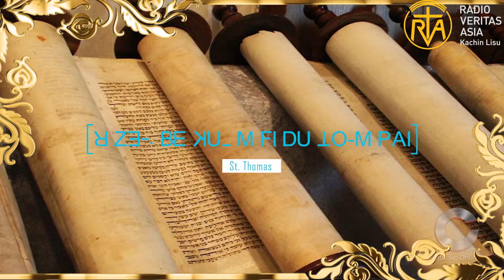ꓝꓲ ꓓꓴ ꓕꓳ‐ꓟ ꓑꓮꓲ (St.Thomas)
ꓤ ꓜꓱ꓾ ꓐꓰ ꓘꓴˍ ꓟ ꓕꓳ‐ꓟ ꓑꓮꓲ꓿ (St.Thomas)